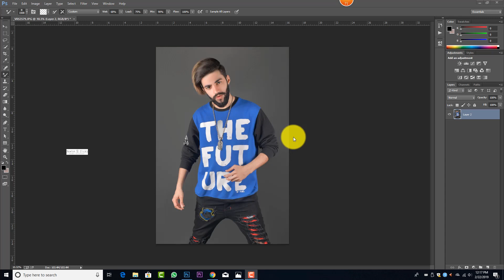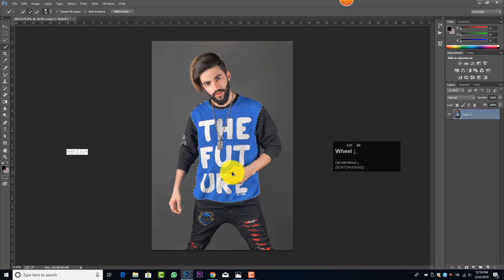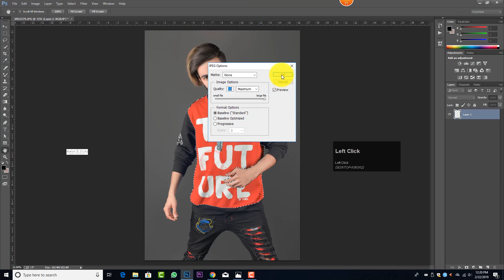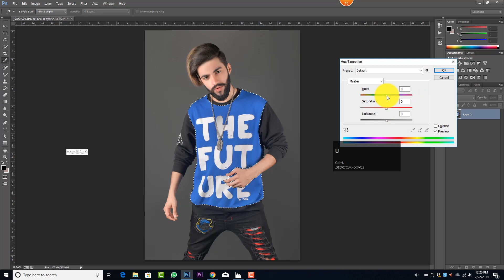Simple & Easy Way to Change Dress Color in Photoshop in Urdu Hindi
Simple & Easy Way to Change Dress Color in Photoshop

Simple & Easy Way to Change Dress Color

Simple & Easy Way to